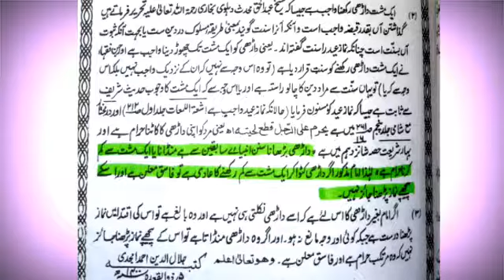Dhari Mundaaney waley k peechey Namaz ka hukam?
muftiamjadrizvi mufti_amjad_rizvi mufti_muhammad_amjad_rizvi Rizvi_Darulifta Online_dars_e_Nizami Dhari Mundaaney waley k peechey Namaz ka hukam?